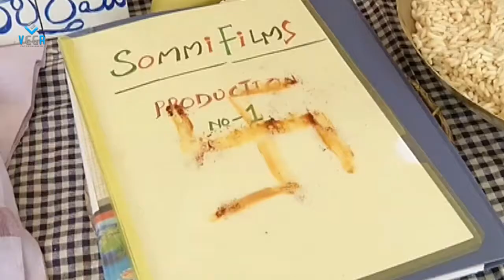Sommi Films Production No 1 Movie Opening || Ranjith Somi, Palak Lalwani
Watch Sommi Films Production No 1 Movie Opening || Ranjith Somi, Palak Lalwani
Starring Ranjith Somi, Suresh, Palak Lalwani
Directed by Dikkulu Choodaku Ramayya Fame Trikoti.
Director Rajamouli, Rama Rajamouli, Dil Raju, Botsa Satya Narayana, M. M. Keeravani and BVSN Prasad attending for the event.